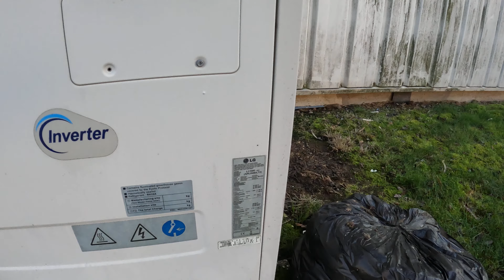2 8.5 Ton LG heat pumps (1 Running)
The one that was off was really frozen, idk if it satisfied or if it stopped due to high pressure because of the plugged condenser.